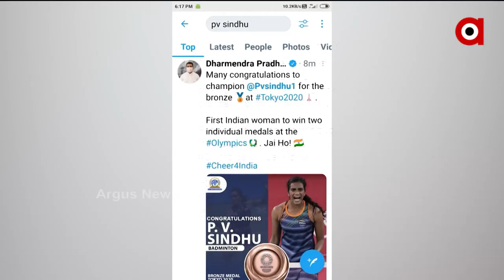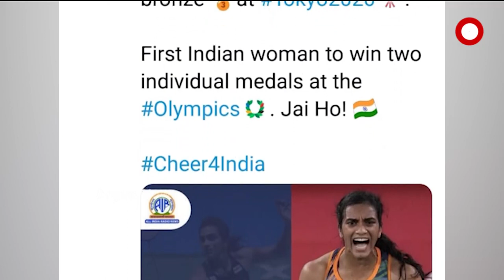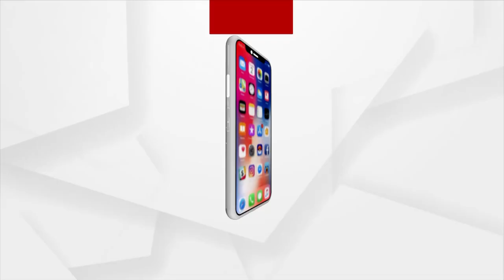ଇତିହାସ ରଚିଲେ ପିଭି ସିନ୍ଧୁ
ଇତିହାସ ରଚିଲେ ପିଭି ସିନ୍ଧୁ । ଟୋକିଓ ଅଲିମ୍ପିକରେ ଭାରତ ପାଇଁ ଜିତିଲେ ବ୍ରୋଞ୍ଜ ପଦକ । ଏହାସହ ଲଗାତାର ଅଲିମ୍ପିକରେ ଦୁଇଟି ମେଡାଲ ଜିତିବାରେ ପ୍ରଥମ ଭାରତୀୟ ମହିଳା ହୋଇଛନ୍ତି ।  ଟୋକିଓ ଅଲିମ୍ପିକରେ ଭାରତୀୟ ସଟଲର ପିଭି ସିନ୍ଧୁ ଚୀନର ହି ୱିଙ୍ଗ ଜିୟାଓଙ୍କୁ ସିଧା ସେଟ ୨୧-୧୩, ୨୧-୧୫ ରେ ପରାସ୍ତ କରିଛନ୍ତି । ସିନ୍ଧୁଙ୍କ ଏହି ସଫଳତାରେ ରାଷ୍ଟ୍ରପତି ରାମନାଥ କୋବିନ୍ଦ, ପ୍ରଧାନମନ୍ତ୍ରୀ ନରେନ୍ଦ୍ର ମୋଦି ଶୁଭେଚ୍ଛା ଜଣାଇଛନ୍ତି। ଏହାସହ ଦେଶର ବହୁ ବିଶିଷ୍ଟ ବ୍ୟକ୍ତି ମଧ୍ୟ ଶୁଭେଚ୍ଛା ଜଣାଇଛନ୍ତି ।